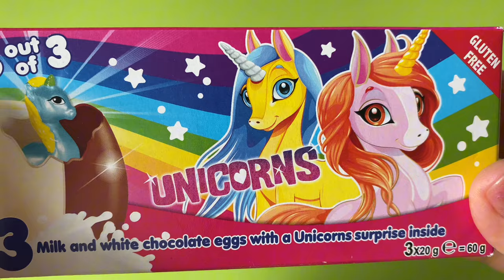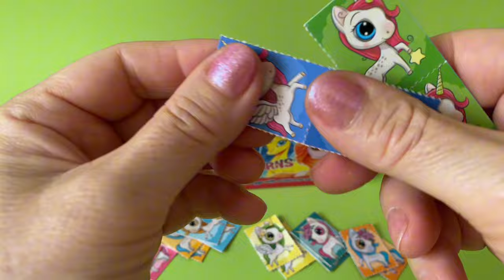ASMR NEW UNiCORN Surprise opening/Neu Kinder Einhorn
Willkommen zu meinem Kanal!
In diesem Video öffnen wir neue Überraschungseier mit Einhorns! Tauche ein in die entspannende Welt des ASMR und genieße das sanfte Auspacken der Kinder Überraschung Einhörner. Kein Sprechen, nur die beruhigenden Geräusche des Auspackens und die Aufregung, die Überraschungen zu entdecken.